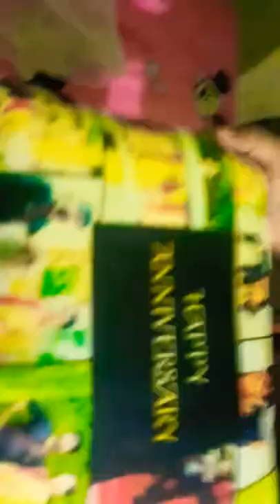flipkart photo pillow